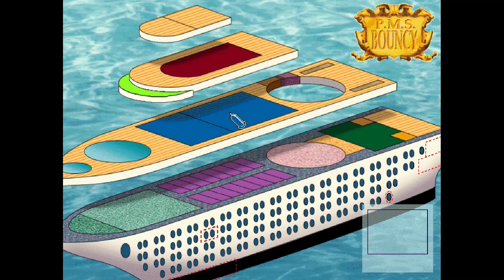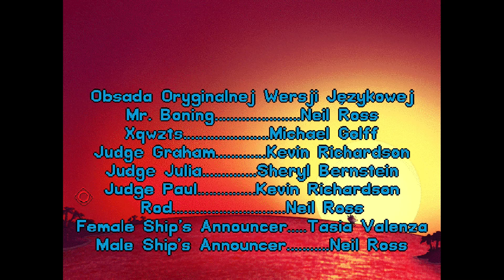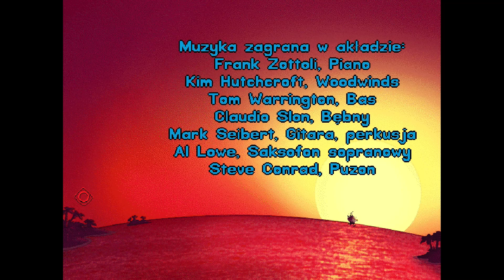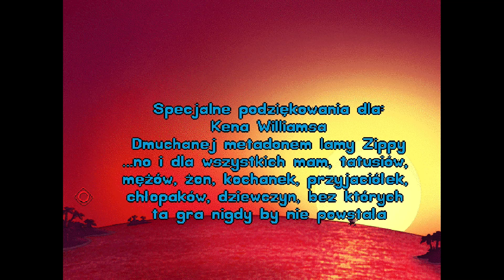Larry 7 "Milosc na Fali" +18 PL #12 " Kapitan i Koniec "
Zapisz sie na moj kanal jezeli chcesz wiecej Filmikow i nowych gier od Darkwolfa

#12 Odcinek Serii Lets Play Larry 7 milosc na fali , Czy laremu sie uda zaliczyc pania Kapitan?
Gra komedia co R. a , zapraszam do ogladania

Gra Jest przeznaczona dla graczy od 18 Roku zycia!
Postaw Kawe Darkwolfowi , będzie mu razniej :)